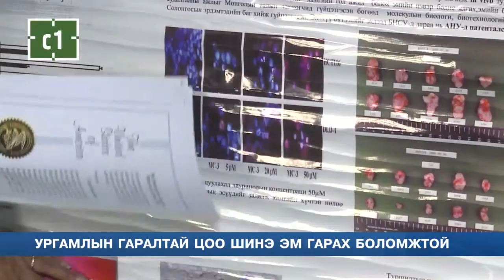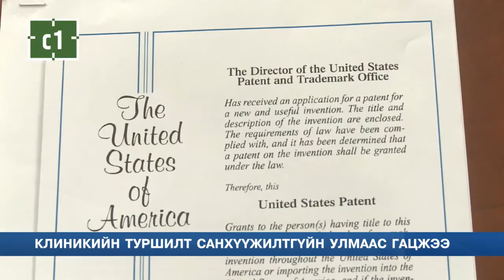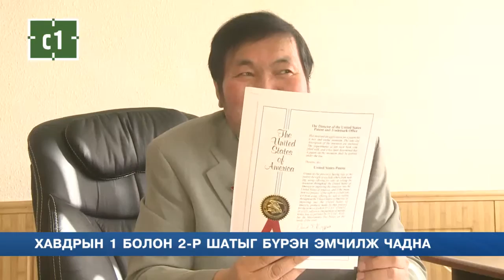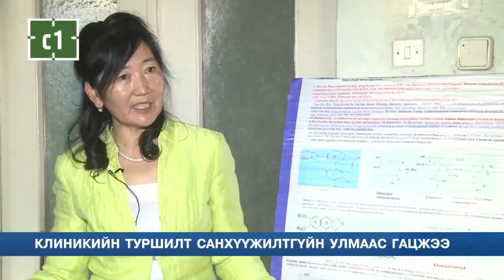C1 Newsroom - Хорт хавдрын эсрэг бодис